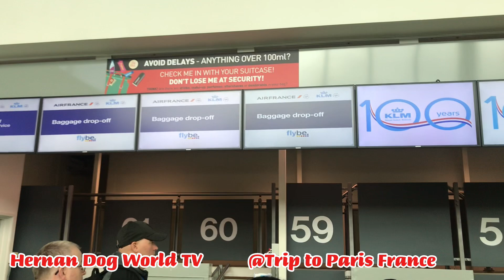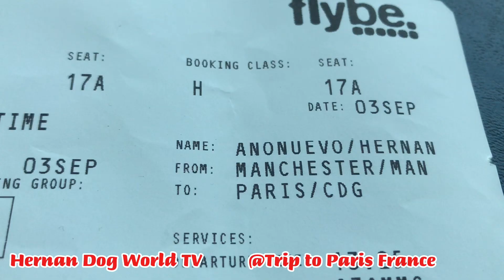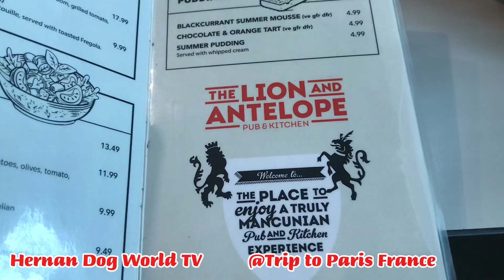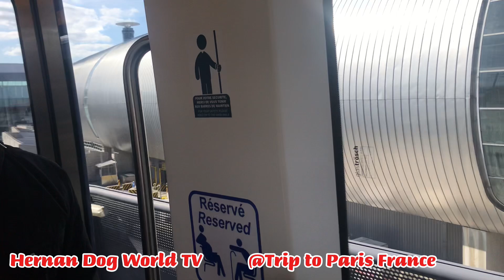Trip to Paris France / Hernan Dog World TV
Trip to Paris France from Blackpool UK